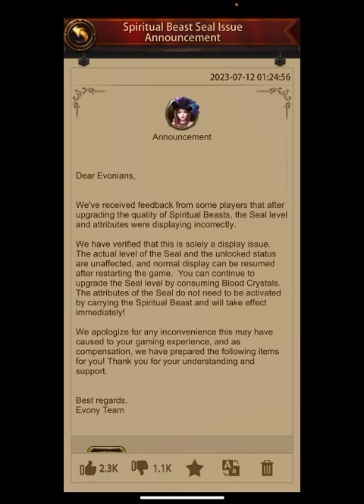Evony- Upgrade ACH and ARES gear- UPDATE COMING!!!, Spirit Seals fixed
2 - Install the Appcoins wallet from your device's app store.